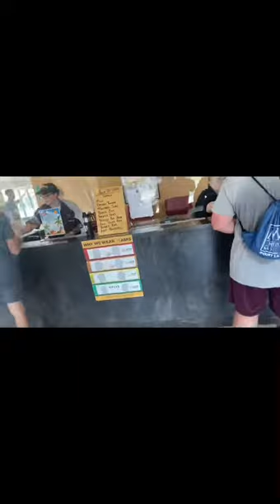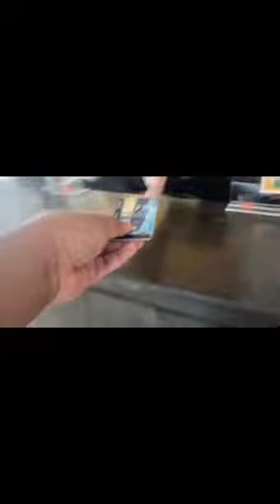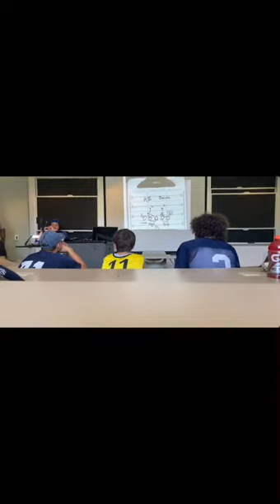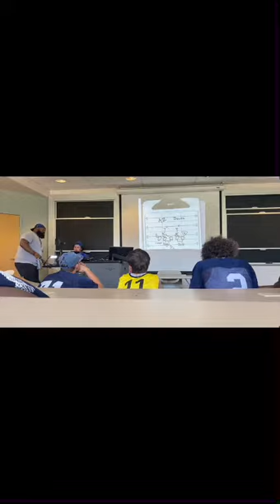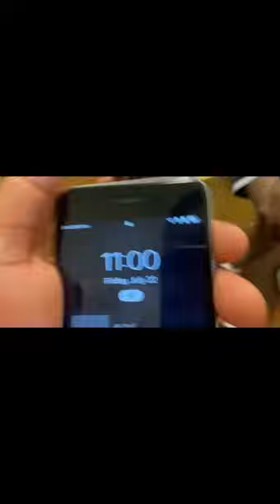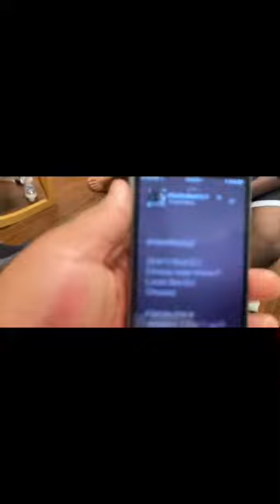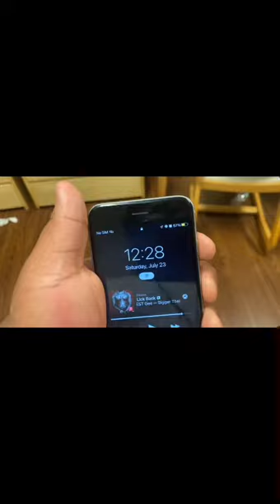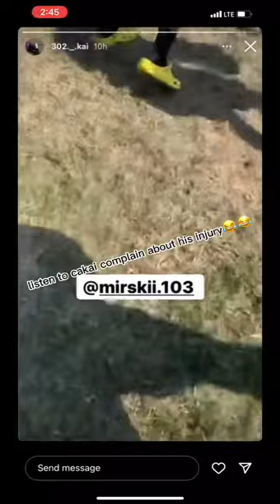Millersville Football Camp Vlog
Lil 3 day vlog from football camp😂😂

Go watch my videos😁

Fw my instagram: nta.__mir nta._mir2